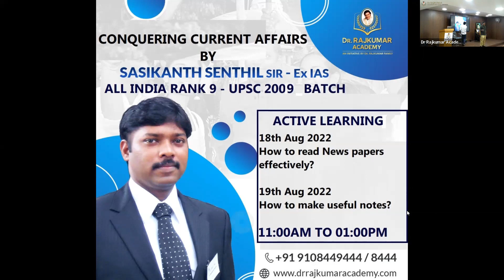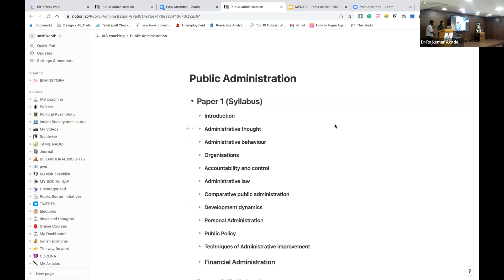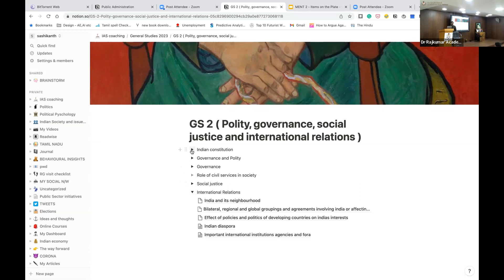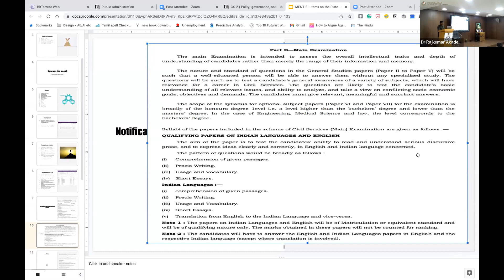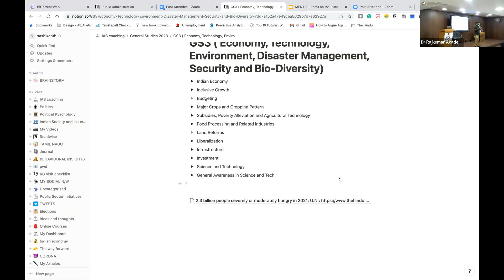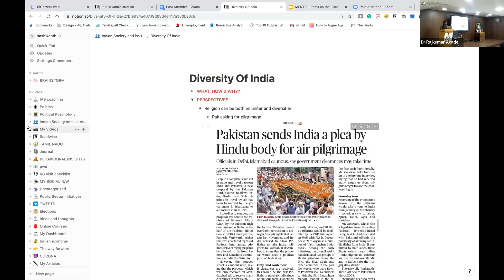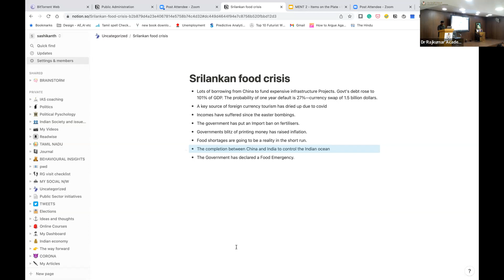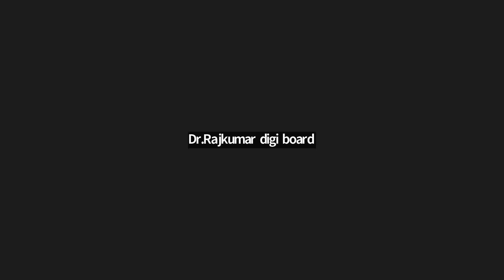How to make useful notes - Active Learning with Sasikanth Senthil Sir -IAS (R) 19-Aug-2022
Dr. Rajkumar Academy’s proud Initiative spearheaded by Sasikanth Senthil Sir – IAS(R), All India Rank 9 – UPSC 2009 Batch, called" Active learning" with topics like Conquering current affairs, how to make useful notes, how to read a newspaper, time management and complete Personality Development that will enable aspirants to prepare for Service and not just the exam.